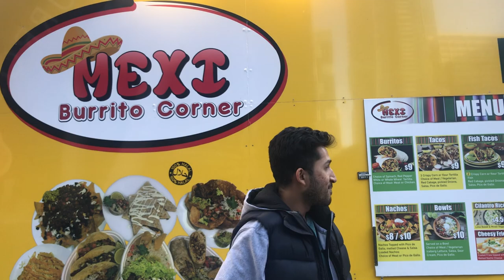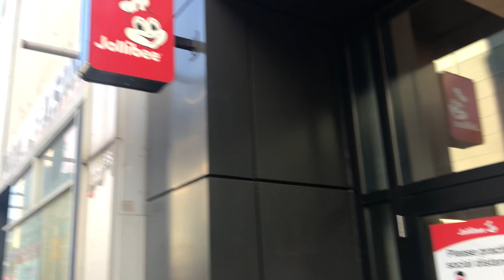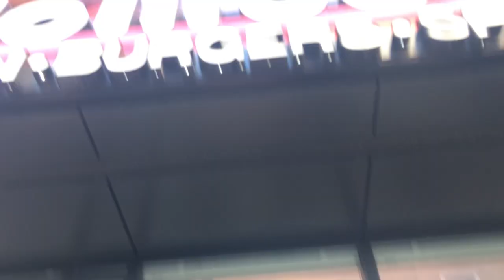Is Mexi Burrito Corner Good? Food Review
Is it good or not?